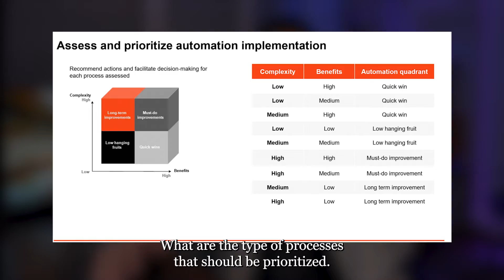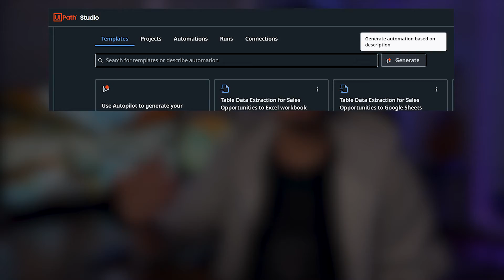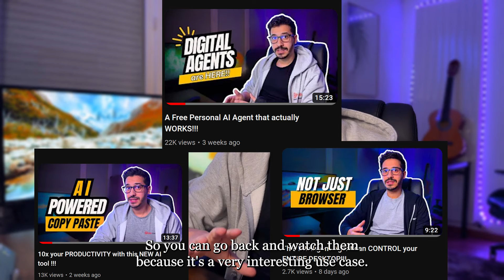The HARSH REALITY of being an RPA Developer!!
Introducing the latest innovation in AI technology: Digital Agents that can control your desktop! With ChatGPT, you can now have a virtual assistant that can perform tasks on your computer, just by chatting with it. and this one can operate all of your desktop/web apps.
________ 👇 Websites👇 ________

_______ 👇 Content👇 _______

00:00 Understand RPA
00:47 Effortless Automation
02:18 'Set it and Forget it'
03:55 Learning Curve
4:55 Will AI Replace RPA Developers